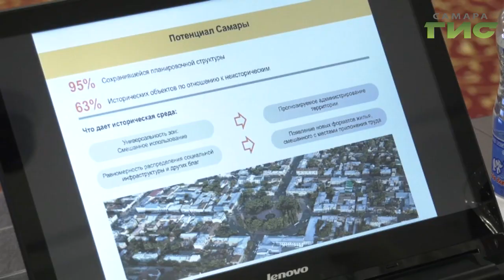Почти 200 миллиардов из федерального центра. Старую Самару ждет реновация